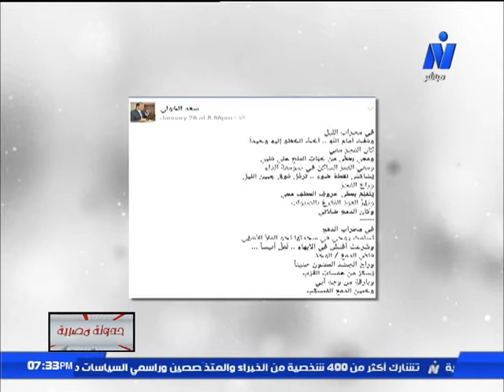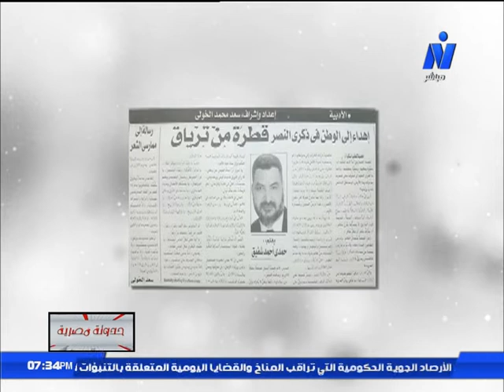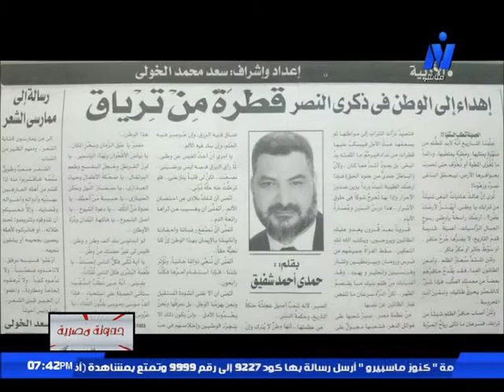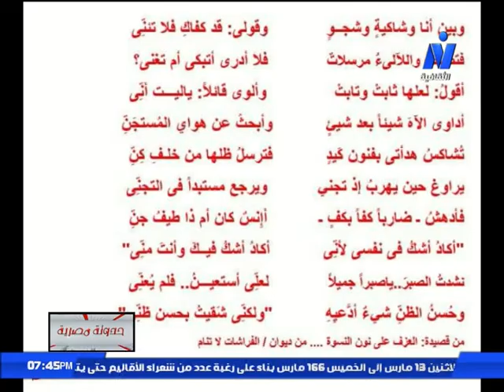حلقة خاصة لرحيل الشاعر/ سعد الخولي"مع الشاعرعبدالبرعلواني والشاعر طه إبراهيم هنداوي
حلقة خاصة لرحيل الشاعر/ سعد الخولي
مع الشاعر/ عبدالبر علواني ود.الشاعر/ طه إبراهيم هنداوي مع طارق عبدالفتاح - علي القناة الثقافية - برنامج حدوتة مصرية 8-3-2017